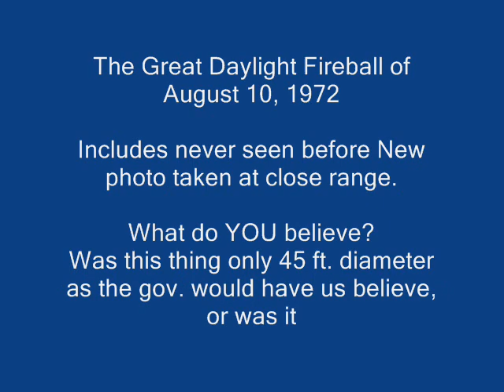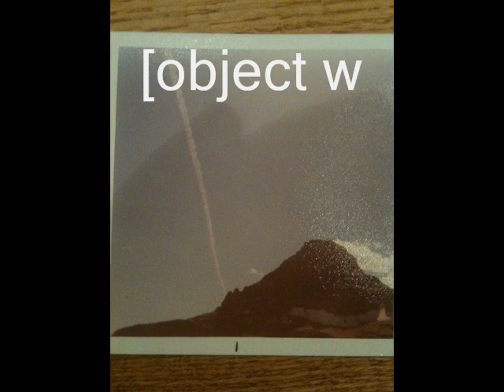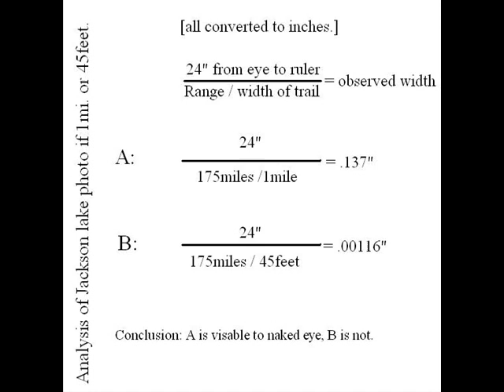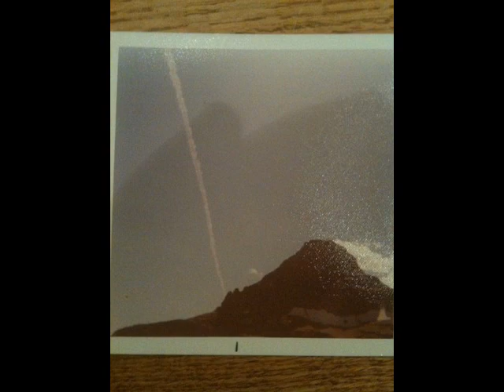Daylight Fireball of 1972 - 1 mile+ diameter Asteroid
Meteroid , meteor or 1 MILE+ ASTEROID?  Comments and discussion welcome.